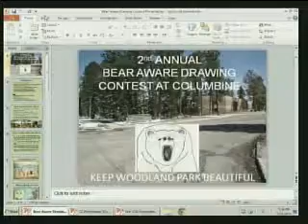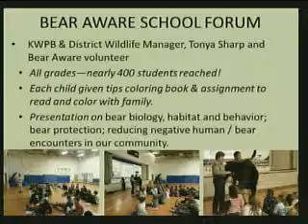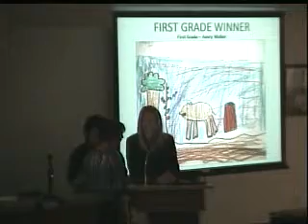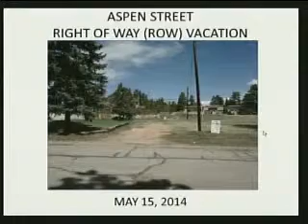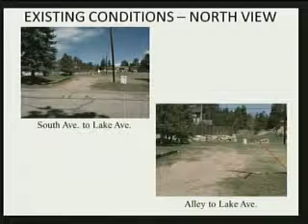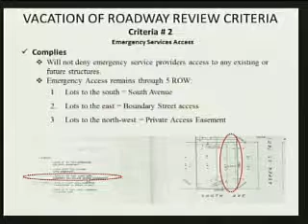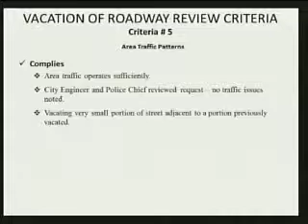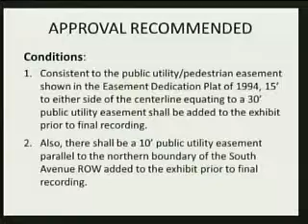May 17, 2014 City Council Meeting